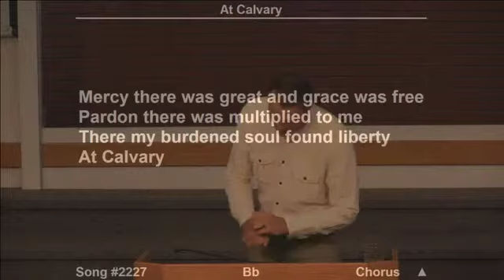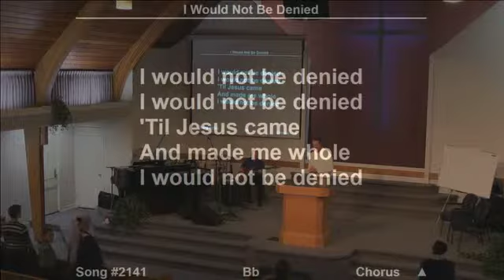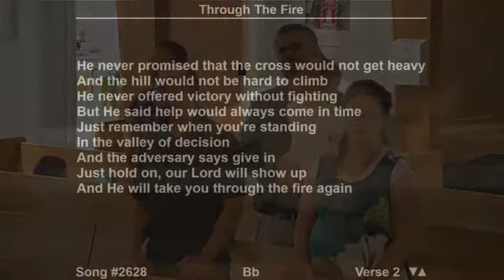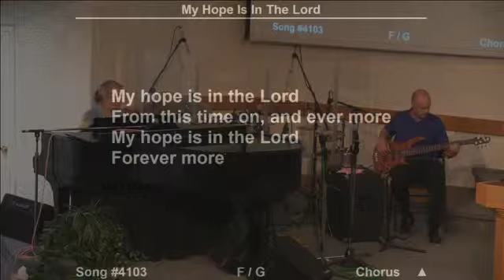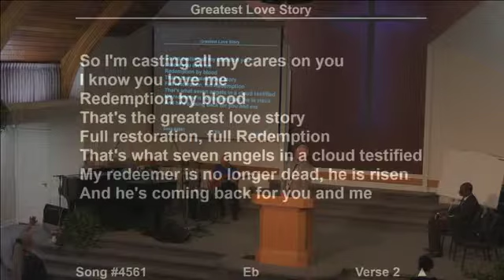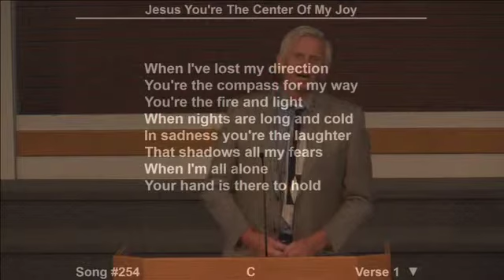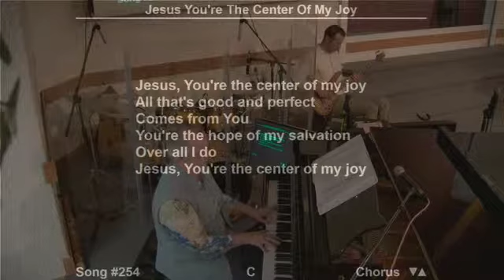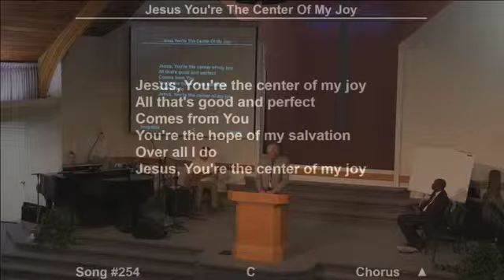Manifesting God's Preserved Character Mystery In A Desolate Age from Edmonton Living Word Assembly